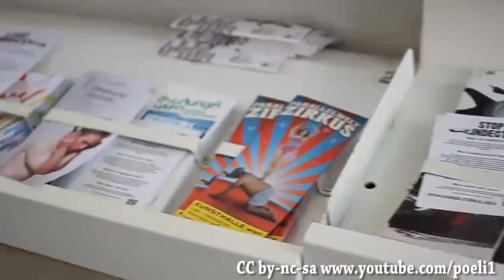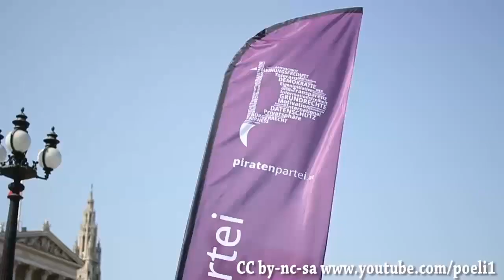Papiersturm zur Aufklärung über INDECT in Wien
Papiersturm zur Aufklärung über INDECT in Wien Danke an Alle. Fotos
Falls irgend ein TV SENDER dieses Video verwenden will, ICH poeli1 bin als Quelle zu nennen, niemand anderes! Mein Video ist auch nicht zu bearbeiten oder zu beschneiden es darf nur 1:1 verwendet werden!